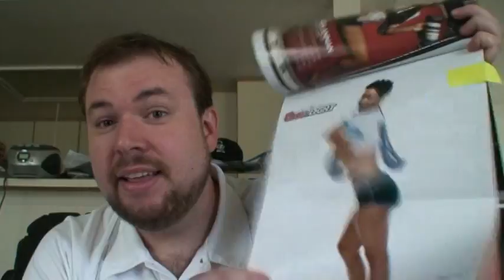Weirdest Relatives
Here is me talking about my relatives.